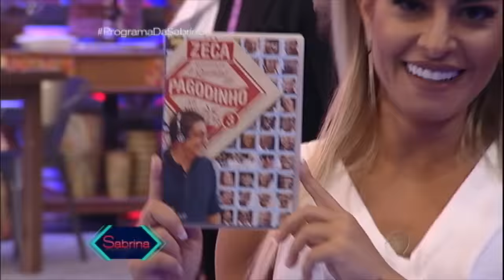Zeca Pagodinho canta no Programa da Sabrina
O cantor agitou na tarde deste sábado (12) o Programa da Sabrina ao lado de Xande de Pilares.